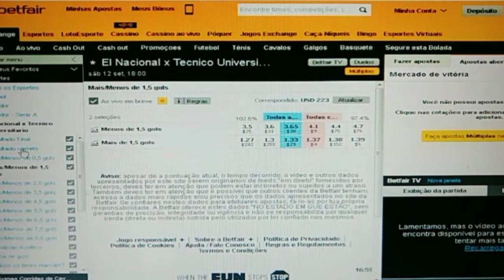🇨🇴 El Nacional x Universitário 🇨🇴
Nosso próximo jogo do dia. Campeonato do Equador
Hoje 12/Set/20 Início às 18:00h
Over 1.5 gols odds à 1.40 com proteção no 1x0 e 0x1 no correct score com um possível lucro de 8,11% da steke. Precisamos de pelo menos um gol na partida pra ganharmos nosso investimento.
🇨🇴 1 🇨🇴
Operações a realizar-se pela bolsa esportiva de futebol betfair. (Obs) Não espere vencer o tempo todo, somente coloque dinheiro que você tem condições de perder. Nunca olhe sua banca como dinheiro e sim como ferramenta de trabalho.